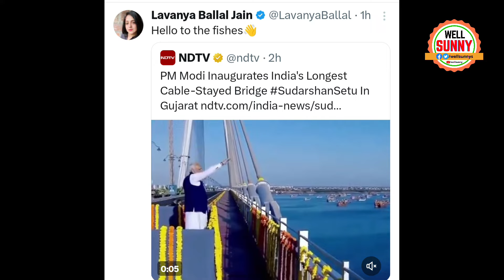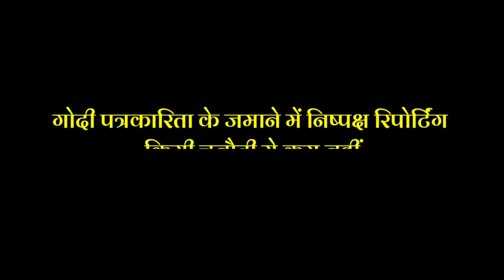Pm Modi Trolled In Hand Waving To Deserted Sudarshan Bridge Viral Modi Memes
pm modi funny action in sudarshan bridge inauguration modi funny trolled.